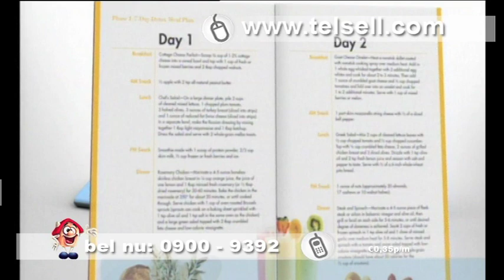The Wave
Een radicaal nieuwe manier om in vorm te komen. Bent u er klaar voor?

Voordelen:
- Nieuwe en effectieve manier om te trainen
- Al na 10 sessies zichtbaar resultaat
- The Wave zal leiden tot een constante toename van uw vetverbranding